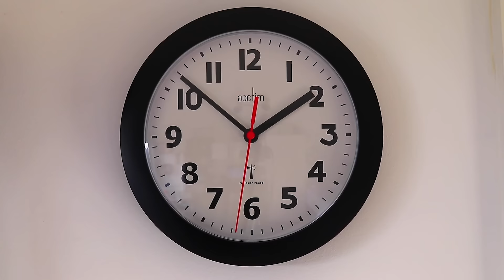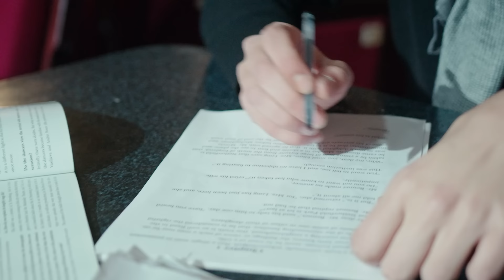TUDO de ERRADO com ALIEN VS PREDADOR 2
Analisamos Alien Vs Predador 2 para trazer a vocês todos os erros absurdos, furos e conveniências. Então vem ver tudo que há de errado com o filme nesse nosso resumo.

Duas espécies de inimigos extraterrestres trazem sua batalha para a Terra, colocando os residentes de Gunnison, Colorado, no meio deste fogo cruzado. De um lado, alienígenas quase indestrutíveis, e, do outro, um solitário predador, que tem a missão de exterminar todos os sinais de infestação alienígena do planeta, não importa quem estiver no caminho.

O filme está disponível no Disney Plus.

🎞 *PLAYLIST* *RELACIONADAS* 🎞

Roteiro: Luciano de Lima
Narração: Luciano de Lima
Edição: Vinicius Sales

Vídeos todas segundas e quintas-feiras